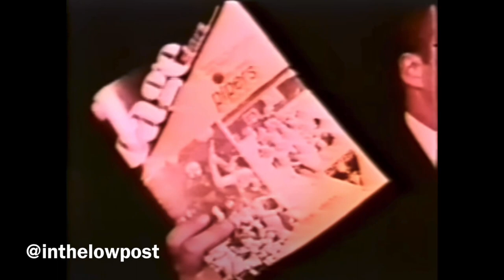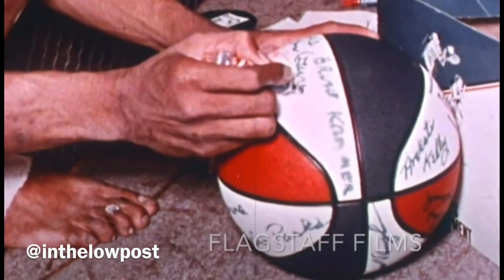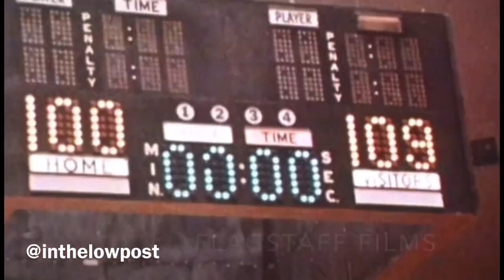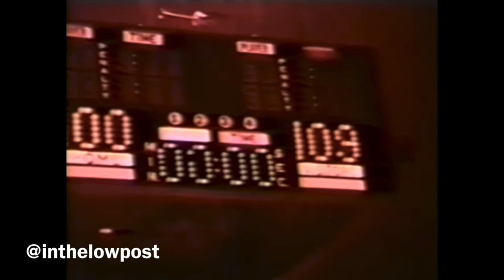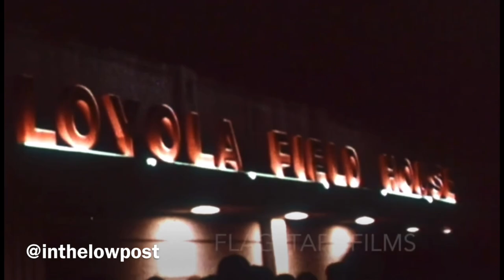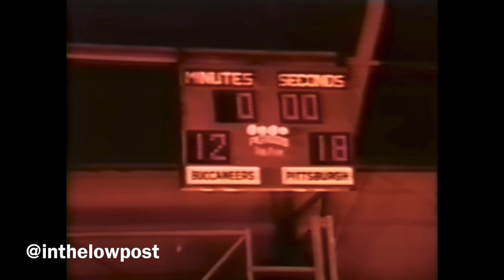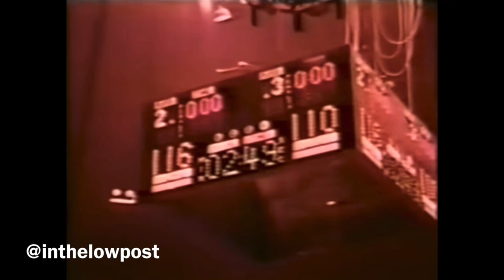1968 ABA Finals Highlights Film 1st Season Pittsburgh Pipers defeat New Orleans Buccaneers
After its first season, the American Basketball Association produced a highlight film documenting its first championship series, which found the Pittsburgh Pipers (with the legendary Connie Hawkins) defeating the New Orleans Buccaneers (with two men who would go on to make their marks as coaches: Larry Brown and Doug Moe),  4 games to 3

This film has been available on YouTube for years; however, this version is of significantly higher quality (although still far from perfect). First, the version that has been available has been color adjusted to tone down the overall pink washout effect that plagued it. More important, much of the footage has been replaced by excellent, high definition footage that was originally shared by our friends at Flagstaff Films in a series of tweets

Because of Connie Hawkins’ tragic backstory, he was banned from the NBA for over ten years; once he arrived, he was declining and suffering from knee ailments. This footage is rare in that it offers glimpses of The Hawk in his prime (although, coincidentally enough, he does hurt his knee in this series)

Film narrated by the great Ray Scott